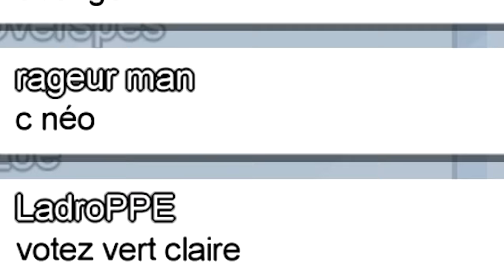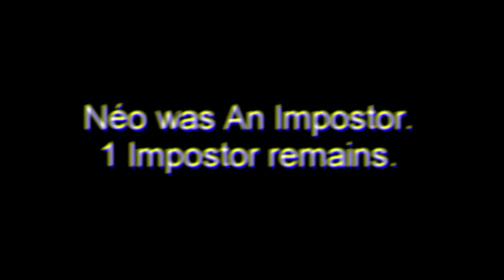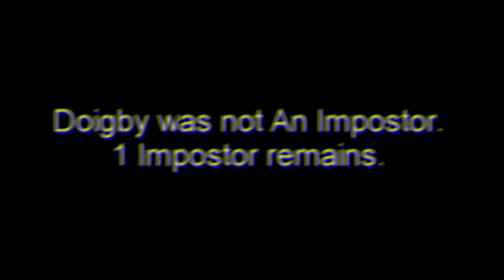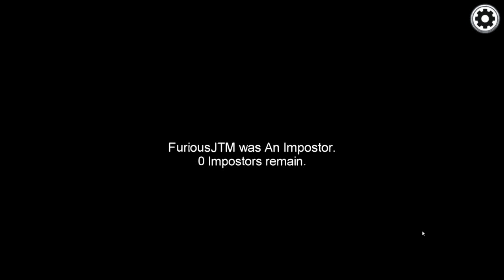Furious & Overspes VS Swan & Néo